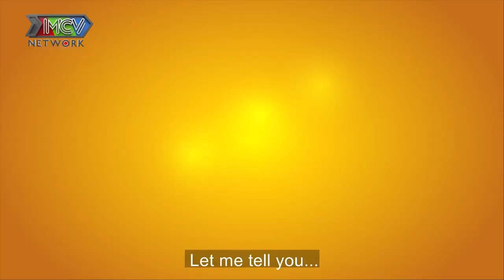NGƯỜI THỨ 3 - Mẹ chồng Puka phát hiện chồng nhắn tin với GÁI LẠ nhờ con trai buột miệng- TẬP 41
📺 GIỚI THIỆU PHIM NGƯỜI THỨ 3:

Đan Thanh– cô gái 23 tuổi khá xinh đẹp và hiện đại, phát hiện mình có thai ngoài ý muốn. Sau nhiều đắn đo, Đan Thanh quyết định... lấy Tom, một chàng trai tốt tính, sống trong gia đình nề nếp.
Bà Dạ Ngọc - mẹ chồng Đan Thanh dù cưới vợ cho con trai, nhưng lại luôn lo sợ con dâu là người thứ 3 – xen vào mối quan hệ của bà với con trai. Cuộc chiến âm thầm nhưng không kém phần quyết liệt giữa bà Dạ Ngọc và Đan Thanh tưởng chừng không có hồi kết. Bởi ai cũng muốn mình ở vị trí số 1 trong trái tim người đàn ông họ thương yêu.